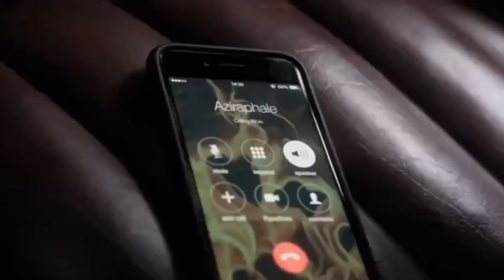Crowley and Aziraphale || Nobody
Song: Nobody by Hozier

All clips owned by Amazon Prime’s Good Omens

This is a fanvid (a nonprofit video) and is not related to me in any way.